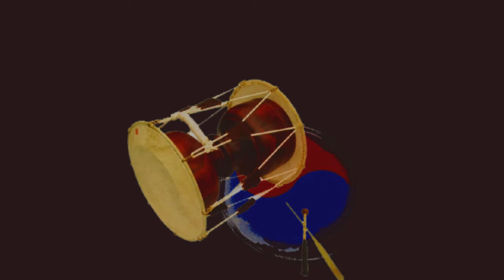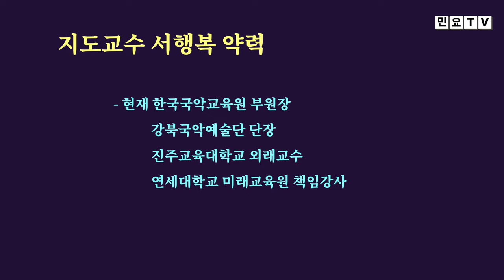굿거리장단으로 불러보는 창부타령 '하늘같이', [서행복의 알기쉬운 민요반주법] 창부타령 시리즈(29), 국악, 경기민요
굿거리장단으로 불러보는 창부타령 '하늘같이', [서행복의 알기쉬운 민요반주법] 창부타령 시리즈(29), 국악, 경기민요,  Korean folk song of Seo, Haengbok, 韓國民謠

서행복과 선생님과 함께하는 알기쉬운 민요반주법 코너입니다. 이번 회에는 창부타령 시리즈 스물아홉번째 시간으로 창부타령 '하늘같이'를 굿거리장단을 통해서 배워봅니다.

- 민요교재 구입하기 : 18,000원(발송비 포함), 농협 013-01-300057, 한국국악교육원